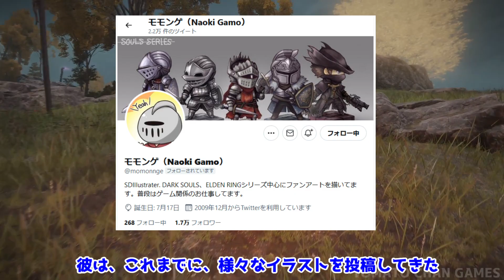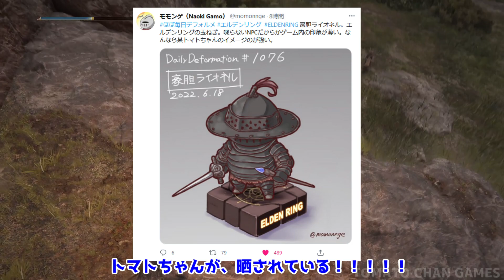【エルデンリング】また晒されました・・・【いい加減にしてくれ】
またトマトちゃんが、全世界に晒されました。
今回は、法的措置も考えています。

 ※当チャンネルにおいて、スーパーサンクス機能をオンにしておりますが、エルデンリングに関する動画については、フロム・ソフトウェアのガイドラインに基づき、当機能をご利用にならないようにお願いします。